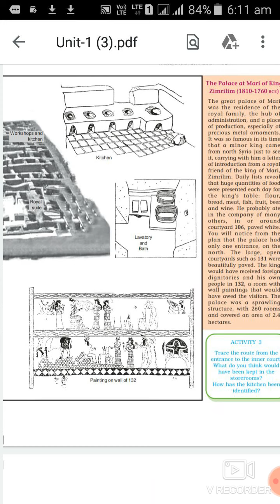Class 11, theme 2 Writing and the city life, part 8